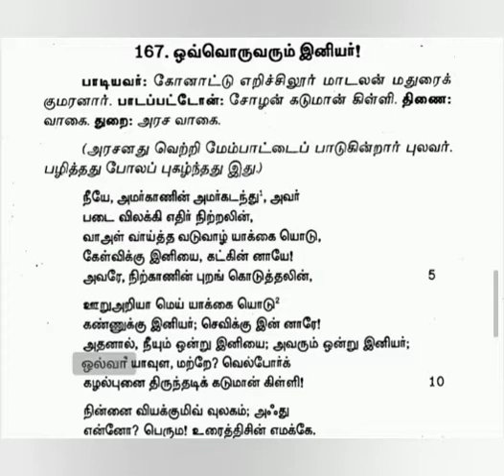புறநானூறு 167 பாடல் விளக்கம் || Purananuru 167 Song Explaination